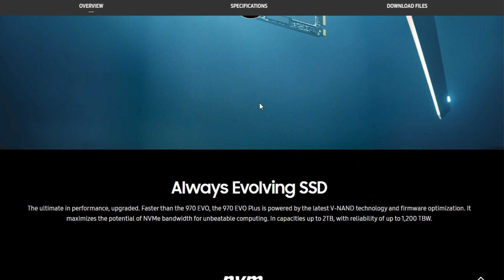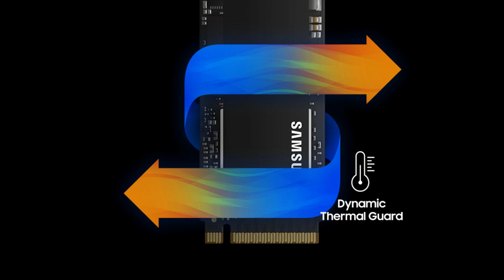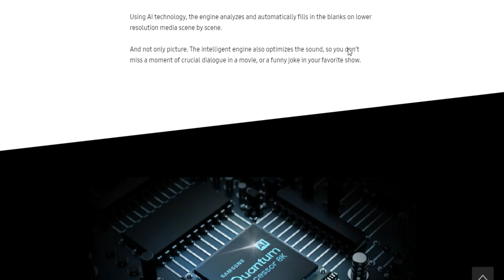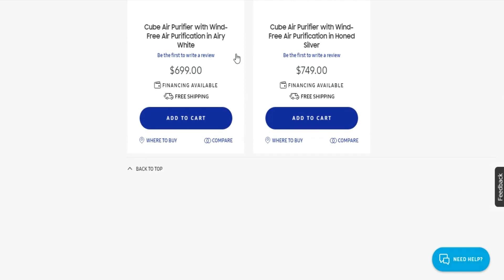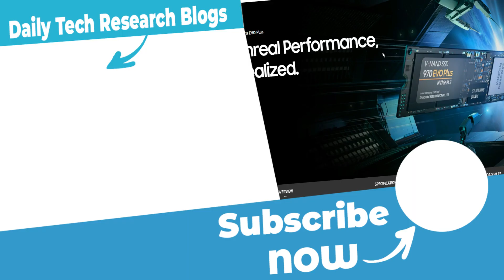PS5 Finally Leak - QLED 8K - Samsung SSD 970 EVO - Purified Air